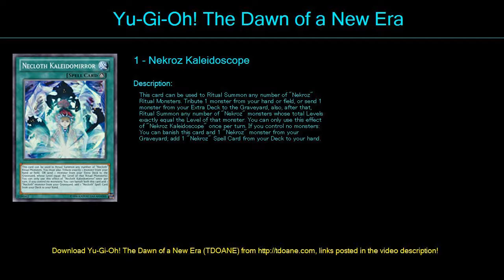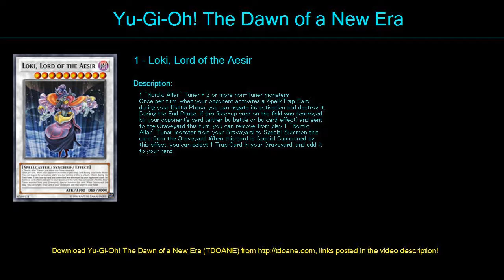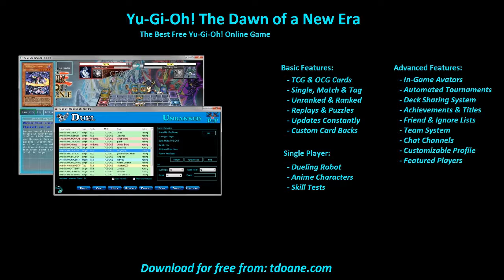Best Deck Deck Profile May 2016